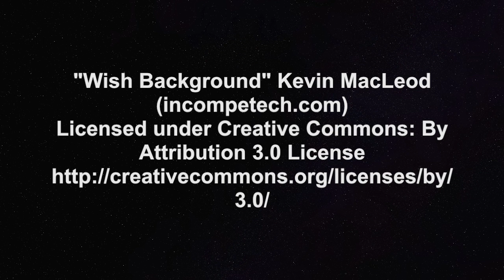Shabby Chic Woodland Sleigh Tutorial